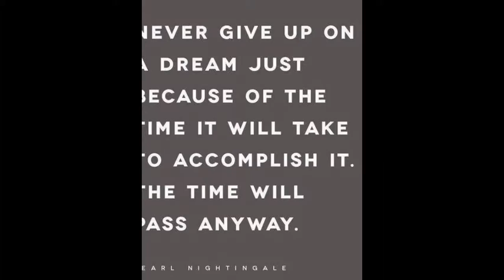Happy Birthday To You -John Person Owner ( Retired ) United Capital llc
I Hope God Almighty Give You Many
   Many More Wonderful Birthdays. .
   ''   Be Bless On This Special  ''
                    DAY